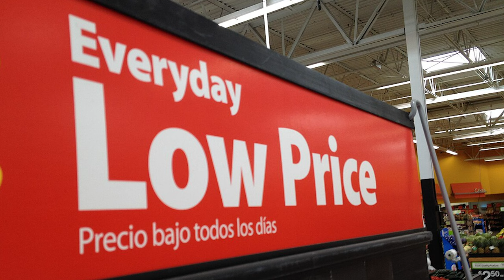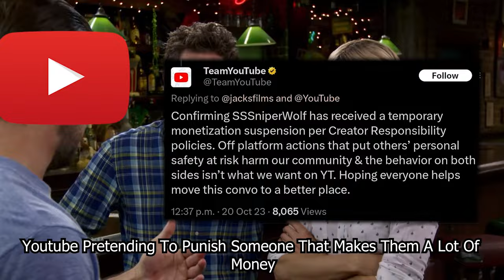The Hatemore Squad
Petty Spiteful funny haha let's get it.

JJJreact

       🙏 Easy Support Options! 🙏

👍 - HIP THRUST THAT LIKE BUTTON
🗨️ - Comment Speak your mind Homie

❤️ - Send a Super Thanks Just Below the video!

SOCIALS 🤩 Chill With Me Online

                   👷‍♀️🚧 - Under Construction - 🚧 👷
👕 - Help an Artist And Get Neat Clothes! 👕 - [Temporary Hiatus]
🎧 - PODCAST:⚡🏕️🔥Electronic Campfire 🔥🏕️⚡